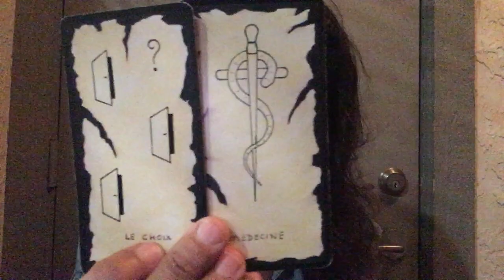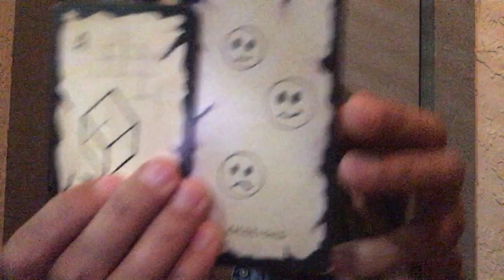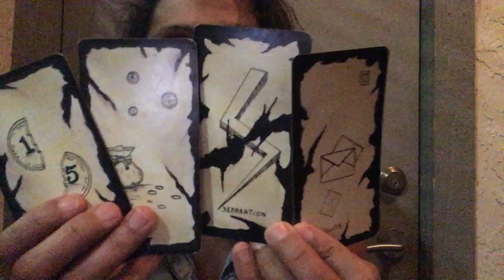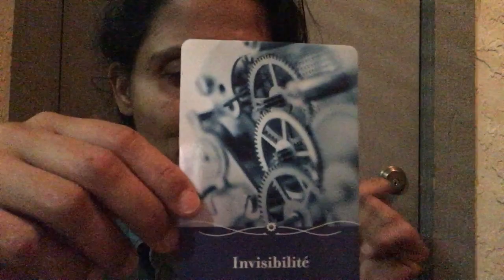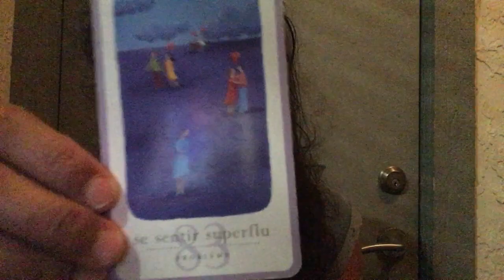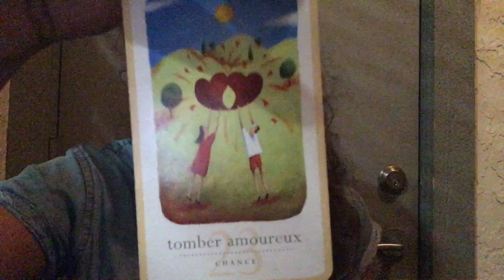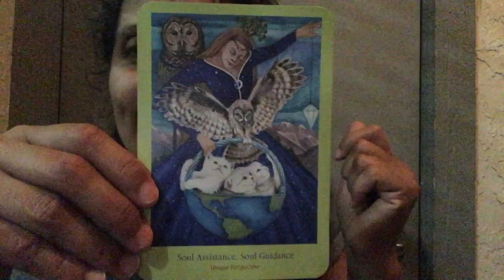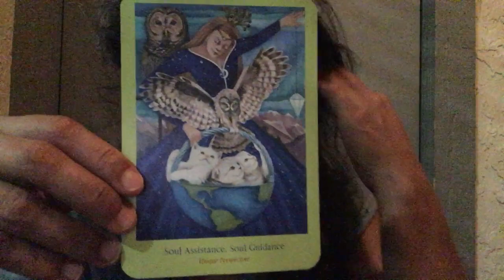TAUREAU ♉️ SEPTEMBRE 2022 🙏🏾💕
Emy_Andrea_Creations